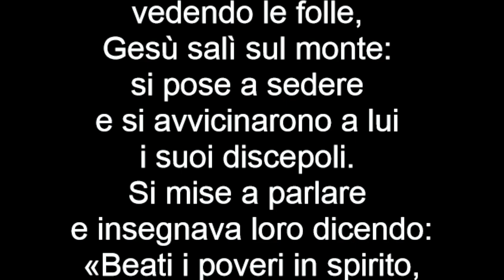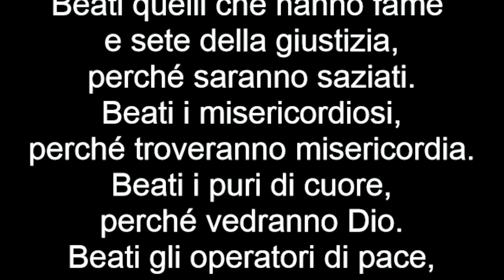Vangelo del 01 novembre 22, il Vangelo della Domenica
Prima Lettura
Dopo queste cose vidi: ecco, una moltitudine immensa, che nessuno poteva contare, di ogni nazione, tribù, popolo e lingua.
Dal libro dell’Apocalisse di san Giovanni apostolo
Ap 7,2-4.9-14

Io, Giovanni, vidi salire dall’oriente un altro angelo, con il sigillo del Dio vivente. E gridò a gran voce ai quattro angeli, ai quali era stato concesso di devastare la terra e il mare: «Non devastate la terra né il mare né le piante, finché non avremo impresso il sigillo sulla fronte dei servi del nostro Dio».
E udii il numero di coloro che furono segnati con il sigillo: centoquarantaquattromila segnati, provenienti da ogni tribù dei figli d’Israele.
Dopo queste cose vidi: ecco, una moltitudine immensa, che nessuno poteva contare, di ogni nazione, tribù, popolo e lingua. Tutti stavano in piedi davanti al trono e davanti all’Agnello, avvolti in vesti candide, e tenevano rami di palma nelle loro mani. E gridavano a gran voce: «La salvezza appartiene al nostro Dio, seduto sul trono, e all’Agnello».
E tutti gli angeli stavano attorno al trono e agli anziani e ai quattro esseri viventi, e si inchinarono con la faccia a terra davanti al trono e adorarono Dio dicendo: «Amen! Lode, gloria, sapienza, azione di grazie, onore, potenza e forza al nostro Dio nei secoli dei secoli. Amen».
Uno degli anziani allora si rivolse a me e disse: «Questi, che sono vestiti di bianco, chi sono e da dove vengono?». Gli risposi: «Signore mio, tu lo sai». E lui: «Sono quelli che vengono dalla grande tribolazione e che hanno lavato le loro vesti, rendendole candide nel sangue dell’Agnello».

Salmo Responsoriale
R. Ecco la generazione che cerca il tuo volto, Signore.
Del Signore è la terra e quanto contiene:
il mondo, con i suoi abitanti.
È lui che l’ha fondato sui mari
e sui fiumi l’ha stabilito. R.

Chi potrà salire il monte del Signore?
Chi potrà stare nel suo luogo santo?
Chi ha mani innocenti e cuore puro,
chi non si rivolge agli idoli. R.

Egli otterrà benedizione dal Signore,
giustizia da Dio sua salvezza.
Ecco la generazione che lo cerca,
che cerca il tuo volto, Dio di Giacobbe. R.

Seconda Lettura
Vedremo Dio così come egli è.
Dalla prima lettera di san Giovanni apostolo
1Gv 3,1-3

Carissimi, vedete quale grande amore ci ha dato il Padre per essere chiamati figli di Dio, e lo siamo realmente! Per questo il mondo non ci conosce: perché non ha conosciuto lui.
Carissimi, noi fin d’ora siamo figli di Dio, ma ciò che saremo non è stato ancora rivelato. Sappiamo però che quando egli si sarà manifestato, noi saremo simili a lui, perché lo vedremo così come egli è.
Chiunque ha questa speranza in lui, purifica se stesso, come egli è puro.

Alleluia, alleluia.

Venite a me, voi tutti che siete stanchi e oppressi,
e io vi darò ristoro. (Mt 11,28)

Alleluia.

Vangelo
Rallegratevi ed esultate, perché grande è la vostra ricompensa nei cieli.
Mt 5,1-12a

In quel tempo, vedendo le folle, Gesù salì sul monte: si pose a sedere e si avvicinarono a lui i suoi discepoli. Si mise a parlare e insegnava loro dicendo:
«Beati i poveri in spirito,
perché di essi è il regno dei cieli.
Beati quelli che sono nel pianto,
perché saranno consolati.
Beati i miti,
perché avranno in eredità la terra.
Beati quelli che hanno fame e sete della giustizia,
perché saranno saziati.
Beati i misericordiosi,
perché troveranno misericordia.
Beati i puri di cuore,
perché vedranno Dio.
Beati gli operatori di pace,
perché saranno chiamati figli di Dio.
Beati i perseguitati per la giustizia,
Beati voi quando vi insulteranno, vi perseguiteranno e, mentendo, diranno ogni sorta di male contro di voi per causa mia. Rallegratevi ed esultate, perché grande è la vostra ricompensa nei cieli».